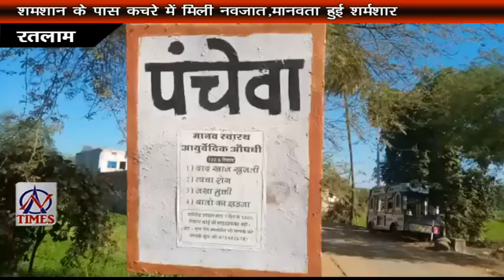AN TIMES 28 DEC 19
गुजर रहा साल सर्दी से बेहाल , तापमान में  गिरावट
कलश  यात्रा में जमकर  ठुमके  किन्नर, मांगी देश की तरक्की की दुआ
श्मशान  के पास कचरे में मिली नवजात, मानवता हुई शर्मशार
बाइक सवार सड़क हादसे में घायल
कांग्रेस ने मनाया १३४  वा स्थापना दिवस